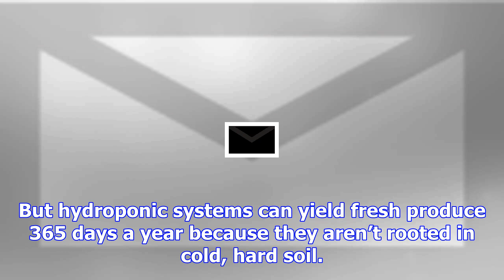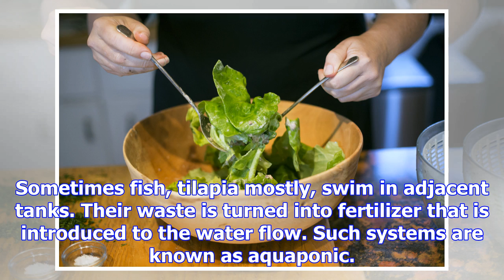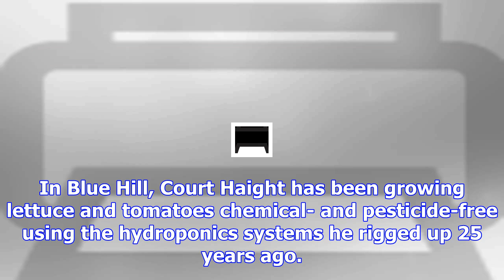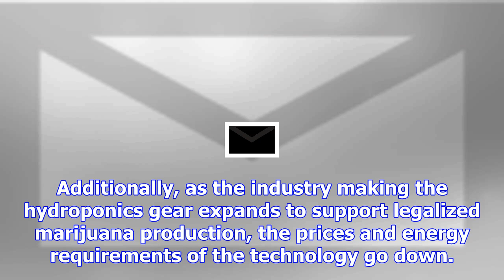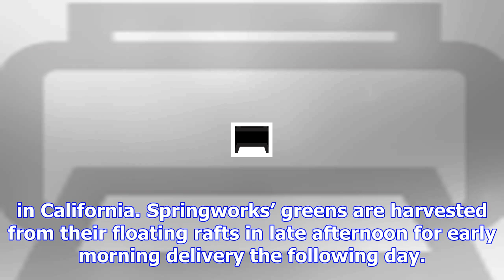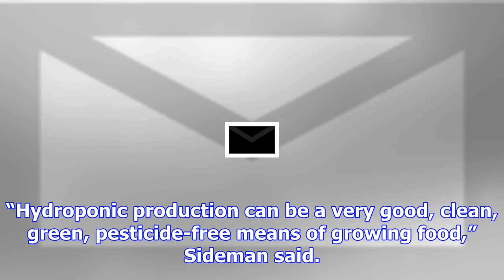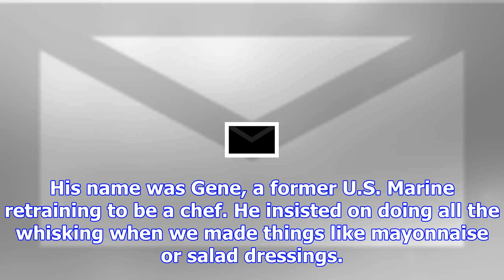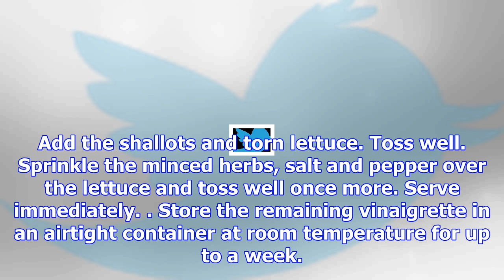Fresh greens from maine hydroponic farms are an unguilty pleasure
As I write this, I’m anticipating Thanksgiving dinner. Two of them in three days, actually, that I’l...